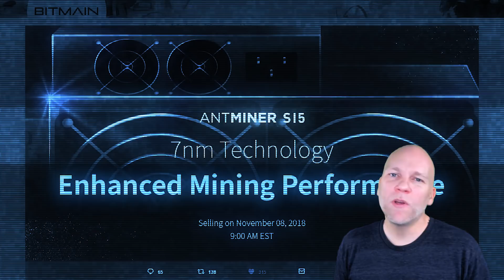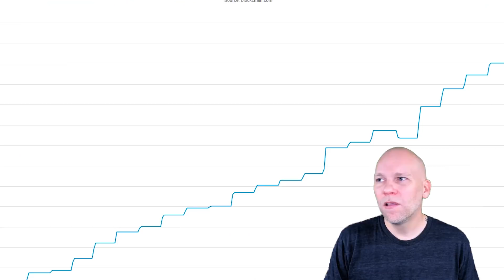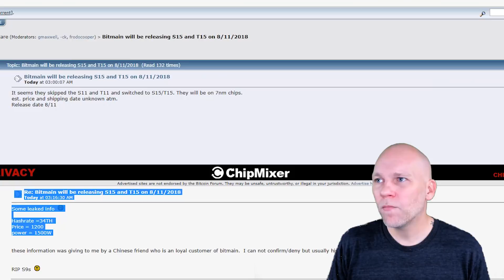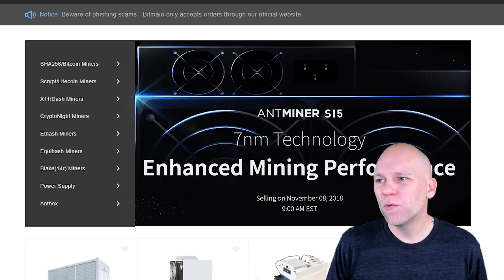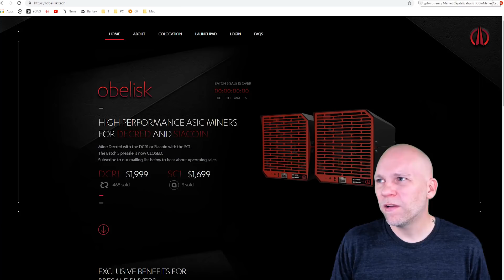New Bitmain S15 bitcoin Miner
A brand new miner is getting released by Bitmain on November 8th. Wow, 1 year after I thought they would release it!!! Aslo a quick note on the new Siacoin SC1 miner by Obelisk.

►►► Exchanges

►►► Storing Bitcoin

::Hardware Wallets::

► Ledger Nano S
► Trezor (White)
► Trezor (Black)